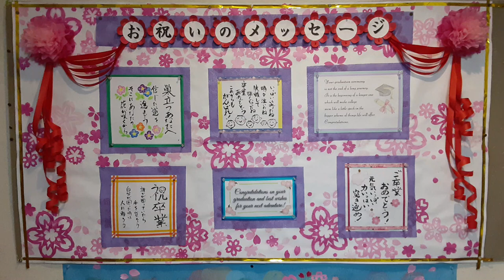kimie gangi 桜切り紙で 大壁面を 飾る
大量生産したお花紙切り紙の桜を、スプレーボトルに入れた水溶きのりで接着します。花の並べ方や重なりを変えることで、雰囲気の違う模様ができます。
桜切り紙を大量生産する方法は、こちらをご覧ください。
水溶きのりを吹き付ける時は、始めから近づけるとせっかく並べた切り紙が飛んでしまいます。
離れたところから、全体を湿らせるように吹きかけ、お花紙が湿って落ち着いてから、スプレーを使づけてたっぷりとのりを吹き付けましょう。
乾くと、貼り付けた感じがないくらいぴったりとくっつきます。
飾って終わったら、くるくると巻いて数年は繰り返し使えます。
毎年、上からはる飾りを変えて、壁面飾りを楽しんでください。